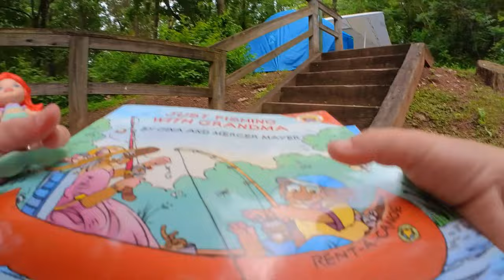Raystown Lake Camping 2022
**Click SHOW MORE for full details

Took the kids on their first camping trip, at ages 3 and 4, and they had a blast...we did too. We stayed at the Seven Points Camproungs in the Senoia Loop. It's just a quick bike ride/walk to the lake, some of the camping spots are on the water even, and has nice facilities.Took them for a MTB ride on the Allegrippis trails and lots of playing around!

TITLE: It just makes me happy
ARTIST: DJ Quads

TITLE: Vibrant
ARTIST: Sappheiros